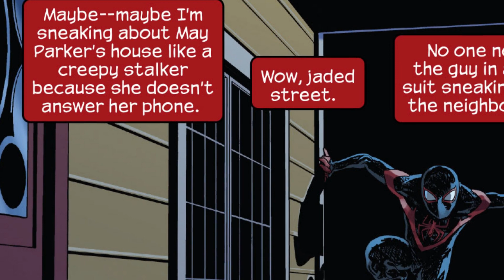Green Goblin Returns | Miles Morales Comic Dub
This one took a while because I wasn't satisfied with my recordings and the way I executed it but I gotta bite the bullet eventually. Guess Miles truly aint for me yet lmao, until then I'll stick with what I know.

Spider-Man Into the Spider-Verse OST